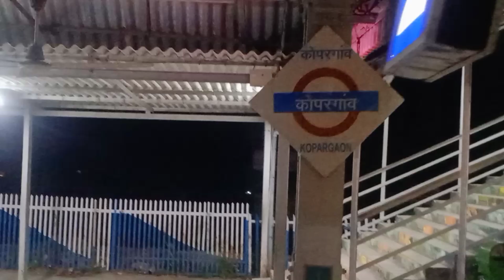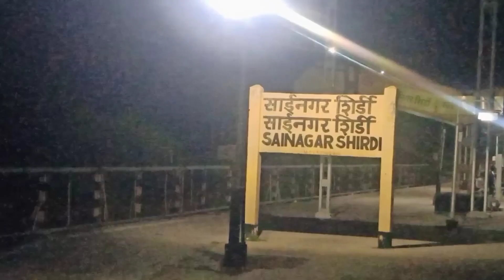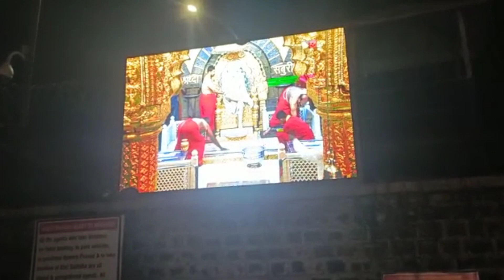MY first vlog || Sai baba Temple || Mumbai to Shirdi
MY first vlog || Sai baba Temple || Mumbai to Shirdi || Shirdi